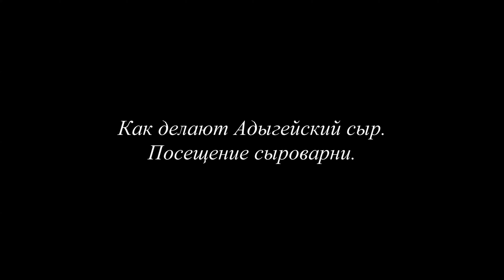Как делают Адыгейский сыр. Посещение сыроварни.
Наименование «адыгейский сыр» закрепилось от названия Республики Адыгея, черкесское население которой массово производит этот сыр, в том числе и на продажу.

Брендом «Адыгейский сыр» он стал в 1980 году, когда началось его массовое промышленное производство. В это время о нём публикуется статья в журнале «Молочная промышленность» за 1980 год: «Настоящий адыгейский сыр пахнет свежим молоком и полевыми цветами, относится к диетическим продуктам питания и обладает высокой пищевой ценностью»
Вкус сыра — чистый, кисломолочный, пряный, с выраженным вкусом и запахом пастеризации, с лёгким привкусом сывороточных белков, в меру солёный. Консистенция — нежная, в меру плотная. Допускается слегка крошащаяся. Цвет — от белого до светло-жёлтого. Допускаются отдельные кремовые пятна. Внешний вид: корка отсутствует, на поверхности допускается лёгкая слоистость и наличие небольших щелевидных пустот.
Готовится из пастеризованного молока, с использованием молочной сыворотки, поваренной пищевой соли. Адыгейский сыр относится к диетическим продуктам питания и обладает высокой пищевой ценностью по количественному составу основных веществ. Массовая доля жира в сухом веществе — 40%. Пищевая ценность (содержание в 100 г продукта): жира — 16,0 г, белка — 19,0 г, углеводов — 1,5 г. Энергетическая ценность — 226 ккал. На долю белков приходится половина сухого вещества сыра, в белках обнаружены все незаменимые аминокислоты. При его употреблении степень удовлетворения суточной потребности организма человека в белках составляет 27 %, в незаменимых аминокислотах — 35 %, и в полиненасыщенных жирных кислотах — 88 %, что свидетельствует о высокой биологической ценности сыра.